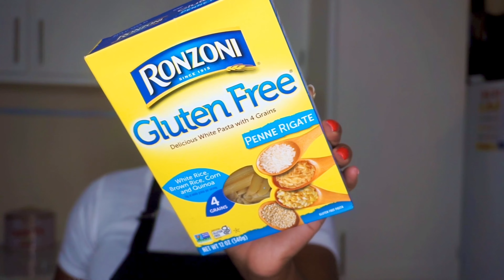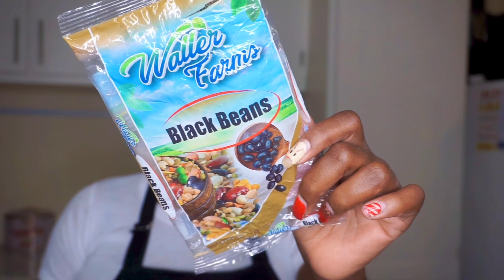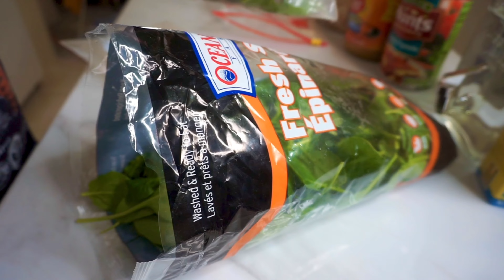21 MEALS FOR $150TTD! EXTREME GROCERY BUDGET CHALLENGE 2021 | Trinidad YouTuber✨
Hey y’all. I fully enjoyed watching these videos last year, seen lots of US Creators get 21-84 meals for just 20USD and I found that to be so cool, so I thought that since January is usually a financially hard month and lots of people fast from meat in January, I wanted to see what I can get in Trinidad for that price. Enjoy ;)

UPLOADS:
Every Wednesday at 5pm EST. and some Sundays